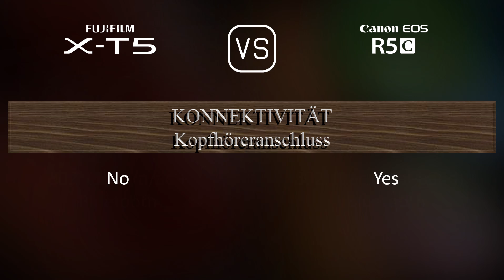Fujifilm X-T5 vs. Canon EOS R5C: Ein Vergleich der technischen Daten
Dieses Video gibt einen Überblick über die Fujifilm X-T5 und die Canon EOS R5C in einem parallelen Technikdatenvergleich (comparison of specifications). Vielen Dank fürs Zuschauen.

00:25 EINFÜHRUNG
00:33 KAMERAGEHÄUSE
00:40 BILDSENSOR
01:01 BILD
01:16 OPTIK & FOKUS
01:41 BILDSCHIRM
01:58 SUCHER
02:13 FOTOGRAFISCHE FUNKTIONEN
03:06 VIDEOGRAFISCHE FUNKTIONEN
03:20 SPEICHERUNG
03:24 KONNEKTIVITÄT
03:49 ALLGEMEINE ANGABEN
04:07 SONSTIGE FUNKTIONEN